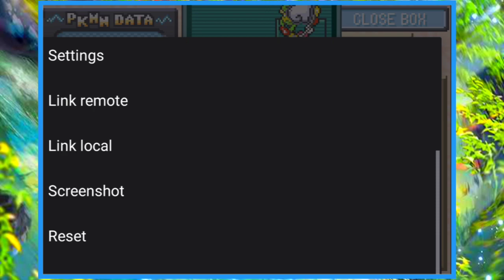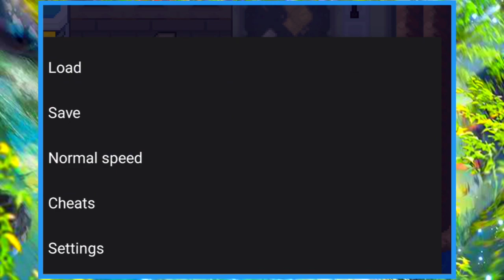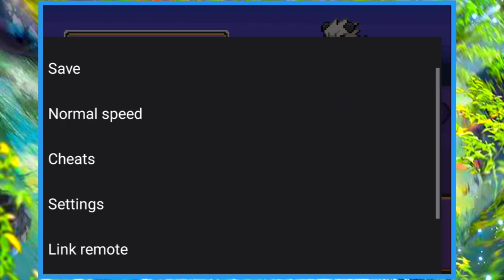Pokemon unbound walkthrough | 6th gym badge and seaport City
Game Name ➡️ Pokemon unbound V2

Game author ➡️ Skeli🔷

Game features 🔷🔷🔷🔷🔷🔷🔷🔷🔷🔷

➡️ Gen 8

➡️new missions

➡️new in game ➡️ anti-Cheat

➡️Daily events

➡️gigantamax mega evolution

➡️ new story line

➡️New region

➡️new starters

➡️809 Pokemon available

➡️hisuian Pokemons

➡️Costum box

➡️new uniforms